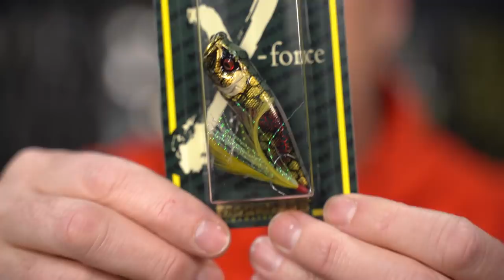What's New This Week! Megabass Lucky Bag! + Special Hangout With The Hook Up Crew!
This week, we decided to go easy and try and focus on finishing the new website by not breaking down all the new items that came in this week. We decided to just have a hangout session with the guys and talk about random upcoming events!

Megabass Lucky Bag:
SOLD OUT!  Thank you everyone for your business!!!